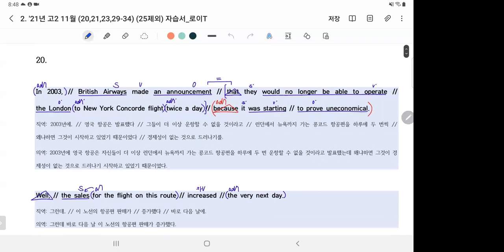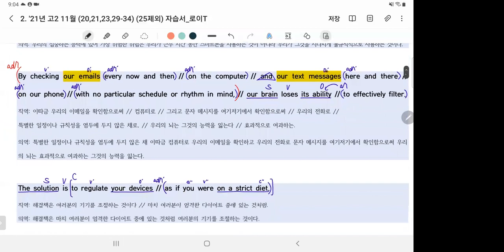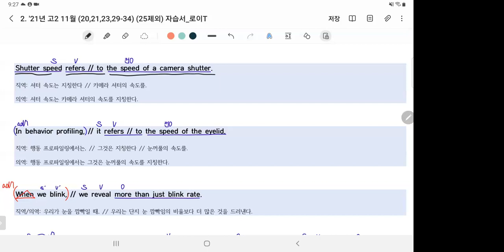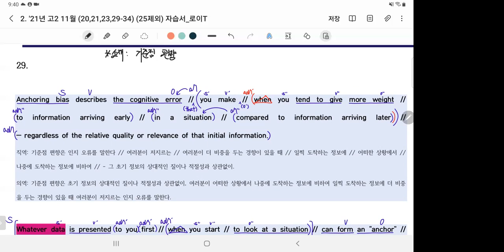220331 [Zoom Ver] 주엽고2(화목토) '21년 고2 11월 (20, 21, 23, 29번) (로이T)